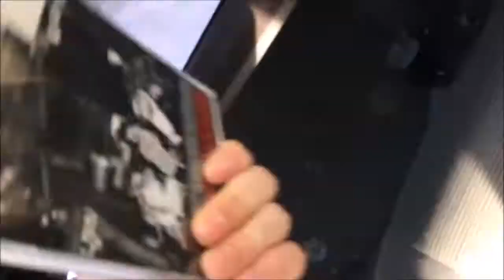Car Tour || Cleaning My Car! || Vlog || JMC Interior Design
Hi guys so today i cleaned my car and i taught i would bring you along with me for to spin, (hahahah get it because its a car. and spinning..ok nvm) so annyways i hope ye guys and girls enjoy matching me rummage through my filthy car and maby cringe up a bit. Till next time xx.